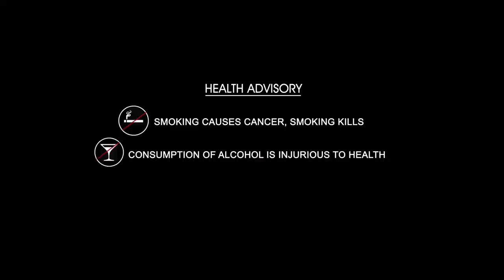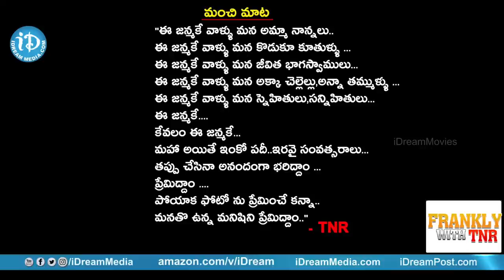Director Krishna Vamsi Interview | Frankly With TNR #42 | Talking Movies with iDream #247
👉 Episode 1 Pasupuleti Krishna Vamsi known popularly as Krishna Vamsi, In 1995, Krishna Vamsi married to Actress Ramya Krishnan in 2003. His First Film is Gulabi. He has received two National Film Awards, three Filmfare Awards South and three Nandi Awards. Krishna Vamshi is an Indian film director, producer, who primarily works in the Telugu film industry. In 1996, he directed the film Ninne Pelladata. He Subsequently Directed Movies Sindhooram, for this he won the National Film Award for Best Feature Film in Telugu, For Anthapuram(1998) he received Filmfare Best Director Award (Telugu), Samudram(1999), Murari(2001), Khadgam(2002), Sri Anjaneyam(2004), Chakram(2005), Danger(2005), Rakhi(2006), Chandamama(2007), Sasirekha Parinayam(2009), Mahatma(2009), Mogudu(2011), Paisa(2014), Govindudu Andarivadele(2015).For Chandamaama, Khadgam and Chakram Movies Vamsi Received Nandi Award for Best Director. He won Filmfare Best Director Award for Ninne Pelladata, Khadgam, Anthapuram and National Film Award for Best Feature Film in Telugu for Sindhooram, Ninne Pelladata. His upcoming movie Nakshatram is on sets.

Director Krishna Vamsi shared his feelings and opened up about his film career and also about his life journey in an exclusive Interview with Frankly with TNR at "Talking Movies with iDream" show. Watch Krishna Vamsi full interview to know more.